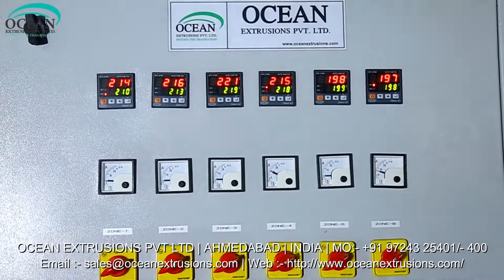ABA Blown Film Making Machine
ABA Blown Film Making Machine with the best combination of technology and performance. These low investment, power efficient, high - speed plants can give processors the competitive edge and quick return on their investment.
ABA Blown Film Making Machine has a great demand in global market for its wide range of packaging products that can be produced from it. Two layer ABA Blown Film Making Machine is an economical solution to create moderate barrier films for shopping bags, crop covers, carry bags used in textile sector, etc. It consumers low power and when it comes to return on investment, packaging industry can made good and fast profit. Similarly, two layer blown film line materials can also be produced from this single plant.

Applications of ABA Blown Film Making Machine:
• Stretch Film
• Shrink Film
• Lamination Film
• Biodegradable Film

ABA Blown Film Making Machine Manufacturer Ocean Extrusions Pvt Ltd